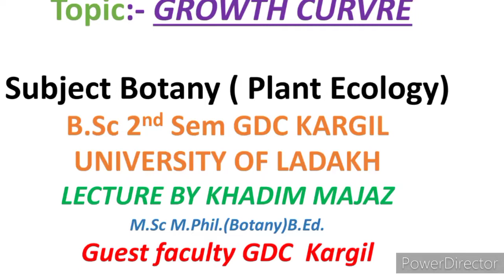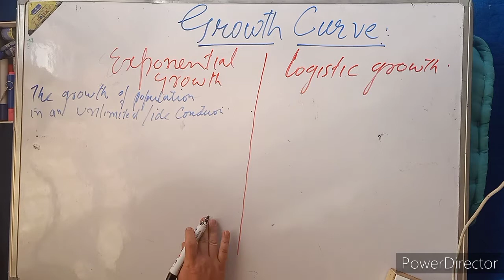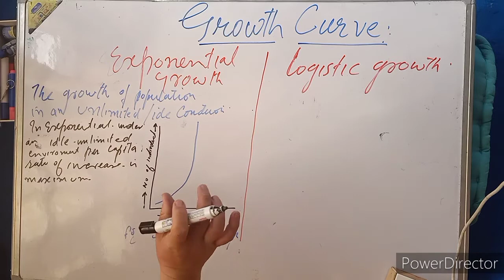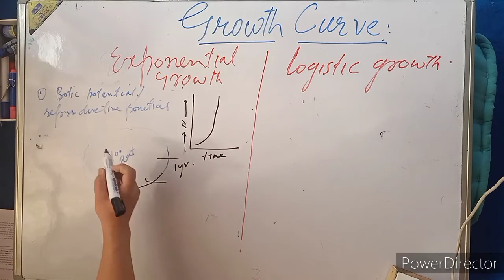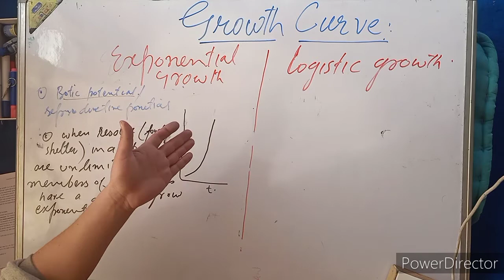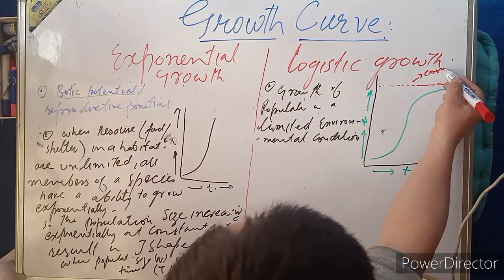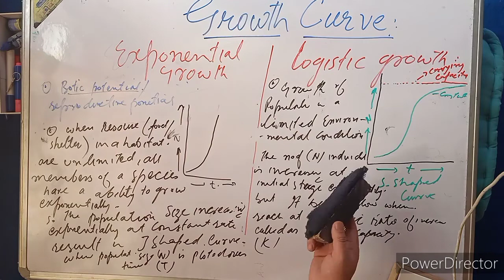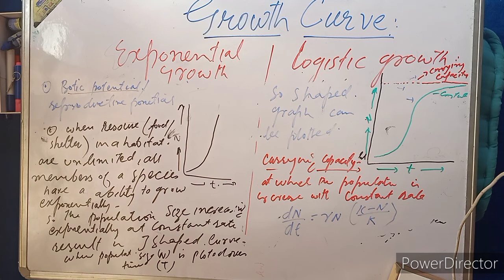Growth Curve (population ecology)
B.Sc 2nd Sem (Botany) University of Ladakh GDC Kargil